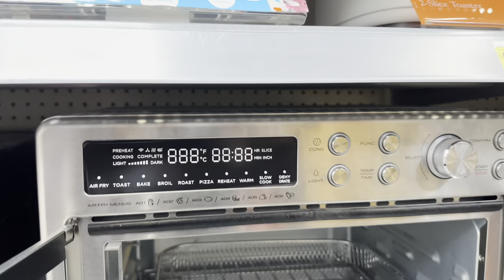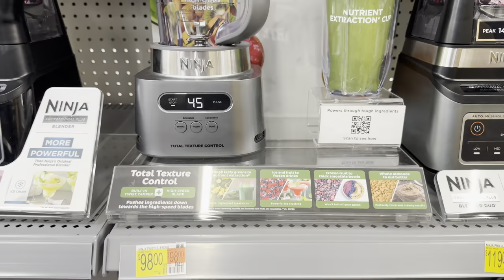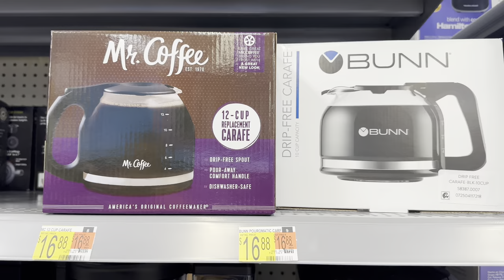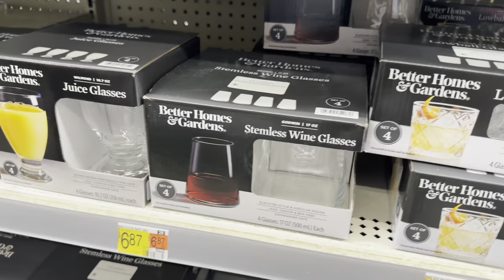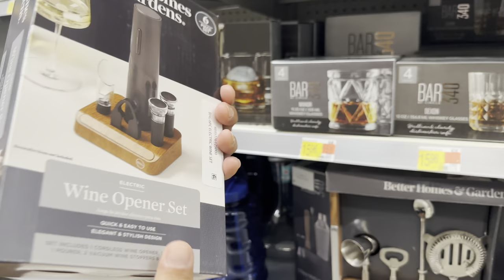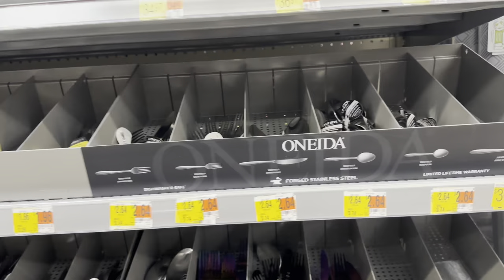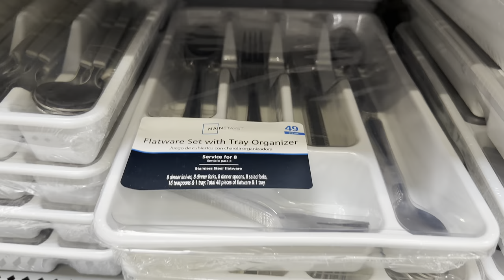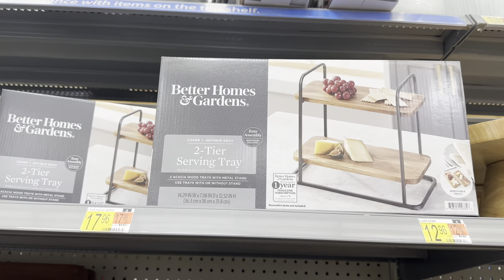WALMART EM ORLANDO / MELHOR WALMART EM ORLANDO - COMPRAS BARATAS EM ORLANDO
Nesse vídeo eu mostro preços no Walmart nos EUA em 2023.
Um vídeo completo sobre utensílios de cozinha no Walmart de Orlando.
O Walmart é o Supermercado mais completo da cidade com uma grande variedade de itens para o consumidor e para nós, imigrantes é o melhor supermercado para começar comprar quando chega nos Estados Unidos.
Estamos comprando itens pro nosso novo apartamento aqui nos EUA, em Orlando. Faz uma semana que mudamos e já compramos algumas coisas mas principalmente os itens de cozinha. E escolhemos comprar no Walmart pporque é um dos Supermercado mais acessíveis aqui de Orlando e que não precisa pagar nenhum valor anual. É só chegar e comprar.
Então nessa sessão de utensílios de cozinha nós compramos copos, talheres, panelas, Ar fry, panela elétrica, taças, tostadeira, entre outros itens.
Mas o que mais destaca nesse vídeo são os  preços super baratos, muito acessíveis que qualquer pessoa pode comprar. Mesmo quem acabou de chegar nos Estados Unidos consegue montar sua cozinha do jeito que sempre sonhou mas não conseguia comprar no Brasil.
A comparação de preço é automática devido aos preços de cada item serem muito baratos e acessíveis, sendo que no Brasil nunca seria possível montar uma cozinha completa por tão pouco preço.

Nesse canal tem outro vídeo sobre o Walmart em 2023, se você ainda não assistiu vou deixar o link e não se esqueçam de se inscrever no canal se ainda não for inscrito.
Deixe nos comentários se você também achou que fica muito barato para comprar os melhores itens de cozinha aqui nos EUA em 2023. - Orlando.